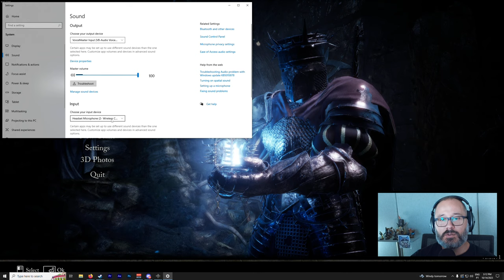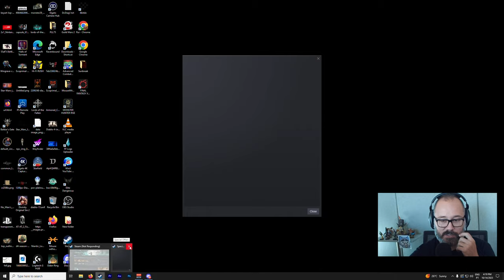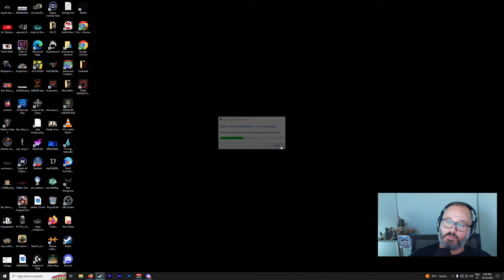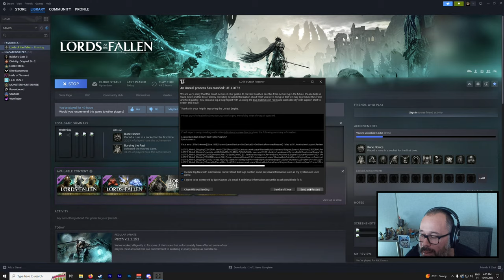Lords of the Fallen Gameplay Part 6 : Abiding Defenders, Carrion Knight, Spurned Progeny & More!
Lords of the Fallen First Playthrough, Let's Go!

Chapters:
0:00 Lowest Section of Pilgrim's Perch
26:15 Manse of the Hollowed Brothers
2:06:40 Abbey Entrance
2:18:56 Blessed Carrion Knight Sanisho Boss Fight
2:22:10 Tower of Penance Bridge
2:28:55 Upgrading and Optimizing
2:38:19 Abiding Defenders Boss Fight
2:48:55 Back to Lower Calrath
3:20:50 Spurned Progeny Boss Fight
3:40:00 Upgrading, Optimizing, Checking in on NPCs
3:54:00 Back to Fief
3:58:15 Kinrangr Guardian Folard
4:06:00 Upgrading, Optimizing, Checking in on NPCs
4:17:30 Exploring Fief